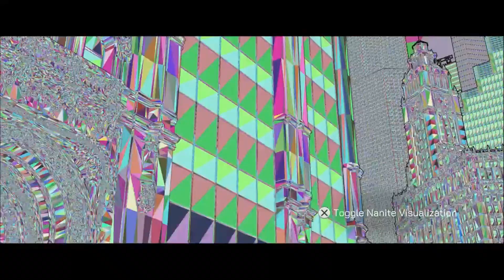Keanu reeves in unreal engine 5 game !!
in today video play the matrix game on ps5 gameplay so enjoy